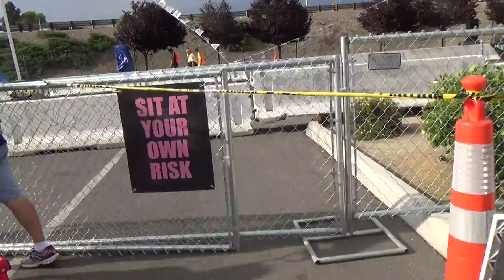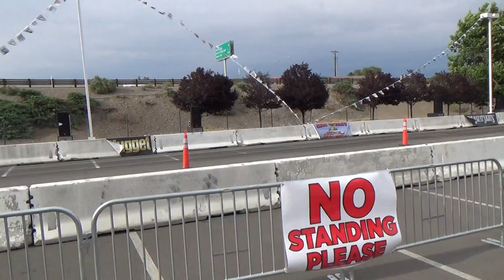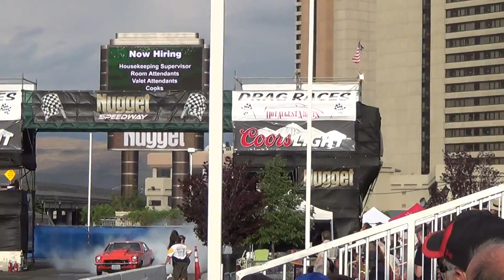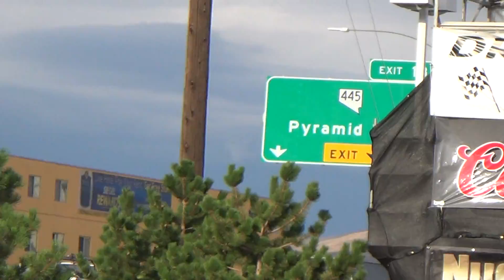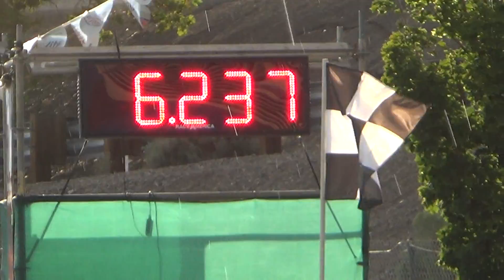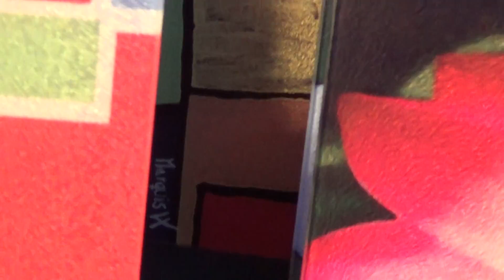Hot August Nights Drag Races 2015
Fun at Hot August Nights Drag Races on August 7.